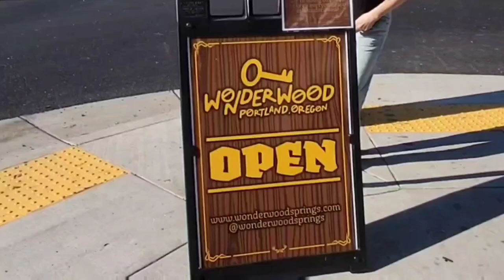WONDERWOOD SPRINGS - COFFEE & MAGIC - MIKE BENNETT PORTLAND ARTIST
Wonderwood

Questers and magic seekers from all over the land are welcome to the world of Wonderwood. Visit our magical cafe and our massive immersive space for a delightful and humorous adventure into the troubled town of Maplehold.